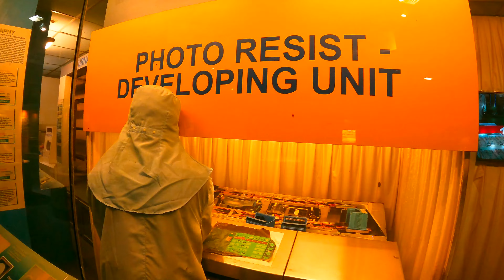Visvesvaraya Industrial and Technological Museum (VITM) Bangalore. 2023 || Welcome to vlogging viedo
The Visvesvaraya Industrial and Technological Museum (VITM), Bangalore, India, a constituent unit of the National Council of Science Museums (NCSM), Ministry of Culture, Government of India, was established in memory of Bharat Ratna Sir M. Visvesvaraya. The 4,000 m2 (43,000 sq ft) building was constructed in Cubbon Park, and was inaugurated by the first Prime Minister of India, Pandit Jawaharlal Nehru, on 14 July 1962. The museum displays industrial products, scientific models and engines.
Honoring Bharat Ratna Sir M Visvesvaraya, the All India Manufacturers Organization and Mysore State Board decided to create a science and technology museum in Bangalore. The foundation stone was laid by Shri B. D. Jatti, Chief Minister of Mysore, on 15 September 1958. The Visvesvaraya Industrial Museum Society (VIMS) came to be registered as the nodal agency in order to pool resources from various industrial houses. It was inaugurated by the first Prime Minister of India, Pandit Jawaharlal Nehru, on 14 July 1962.[1]

  The first exhibition, 'Electricity', was opened to the public on 27 July 1965.[2]

  In the year 1970, VITM launched the Mobile/Moving Science Exhibition (MSE) with 24 participatory exhibits mounted on a bus. The MSE Bus travels throughout Southern India.

  In 1978, many science museums, including VITM, parted from CSIR and were brought under a newly formed society registered on 4 April 1978 as National Council of Science Museums (NCSM). In 1979 an extension was added to the building, increasing the total area of the museum to 6,900 m2 (74,000 sq ft).

  NCSM set up three additional science centers at Gulbarga (Karnataka) in 1984, Tirunelveli (Tamil Nadu) in 1987, Tirupati (Andhra Pradesh)in 1993 and at Kozhikode, Kerala in 1997, which are functioning under the direct administrative control of VITM. Thus, VITM has become the southern zone headquarters of NCSM.

  The museum attracts nearly one million visitors a year,[3] and is open on all days (except Deepavali and Ganesha Chathurthi) from 09:30 to 18:00.

विश्वेश्वरैया औद्योगिक और तकनीकी संग्रहालय (वीआईटीएम), बैंगलोर, भारत, राष्ट्रीय विज्ञान संग्रहालय परिषद (एनसीएसएम), संस्कृति मंत्रालय, भारत सरकार की एक घटक इकाई, भारत रत्न सर एम विश्वेश्वरैया की स्मृति में स्थापित की गई थी।  कब्बन पार्क में 4,000 वर्ग मीटर (43,000 वर्ग फुट) इमारत का निर्माण किया गया था, और इसका उद्घाटन 14 जुलाई 1962 को भारत के पहले प्रधान मंत्री पंडित जवाहरलाल नेहरू द्वारा किया गया था। संग्रहालय औद्योगिक उत्पादों, वैज्ञानिक मॉडल और इंजनों को प्रदर्शित करता है।

भारत रत्न सर एम विश्वेश्वरैया को सम्मानित करते हुए, अखिल भारतीय निर्माता संगठन और मैसूर राज्य बोर्ड ने बैंगलोर में एक विज्ञान और प्रौद्योगिकी संग्रहालय बनाने का फैसला किया।  15 सितंबर 1958 को मैसूर के मुख्यमंत्री श्री बी. डी. जत्ती द्वारा आधारशिला रखी गई थी। विश्वेश्वरैया औद्योगिक संग्रहालय सोसाइटी (VIMS) को विभिन्न औद्योगिक घरानों से संसाधनों को पूल करने के लिए नोडल एजेंसी के रूप में पंजीकृत किया गया था।  इसका उद्घाटन 14 जुलाई 1962 को भारत के पहले प्रधान मंत्री पंडित जवाहरलाल नेहरू ने किया था। [1]

   पहली प्रदर्शनी, 'बिजली', 27 जुलाई 1965 को जनता के लिए खोली गई थी। [2]

   वर्ष 1970 में, वीआईटीएम ने मोबाइल/चलती विज्ञान प्रदर्शनी (एमएसई) का शुभारंभ किया जिसमें एक बस में 24 सहभागी प्रदर्शन लगे थे।  MSE बस पूरे दक्षिणी भारत में यात्रा करती है।

   1978 में, वीआईटीएम सहित कई विज्ञान संग्रहालय, सीएसआईआर से अलग हो गए और 4 अप्रैल 1978 को राष्ट्रीय विज्ञान संग्रहालय परिषद (एनसीएसएम) के रूप में पंजीकृत एक नवगठित सोसायटी के तहत लाए गए।  1979 में भवन में एक विस्तार जोड़ा गया, जिससे संग्रहालय का कुल क्षेत्रफल 6,900 वर्ग मीटर (74,000 वर्ग फुट) हो गया।

   एनसीएसएम ने 1984 में गुलबर्गा (कर्नाटक), 1987 में तिरुनेलवेली (तमिलनाडु), 1993 में तिरुपति (आंध्र प्रदेश) और 1997 में कोझिकोड, केरल में तीन अतिरिक्त विज्ञान केंद्र स्थापित किए, जो वीआईटीएम के प्रत्यक्ष प्रशासनिक नियंत्रण के तहत काम कर रहे हैं।  इस प्रकार, वीआईटीएम एनसीएसएम का दक्षिणी क्षेत्र मुख्यालय बन गया है।

   संग्रहालय एक वर्ष में लगभग दस लाख आगंतुकों को आकर्षित करता है,[3] और सभी दिनों में (दीपावली और गणेश चतुर्थी को छोड़कर) 09:30 से 18:00 बजे तक खुला रहता है।